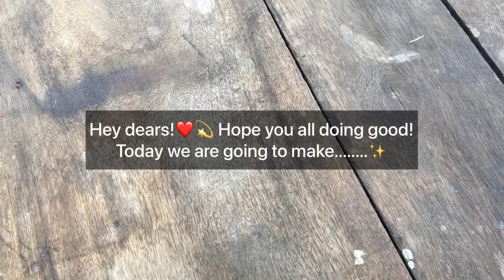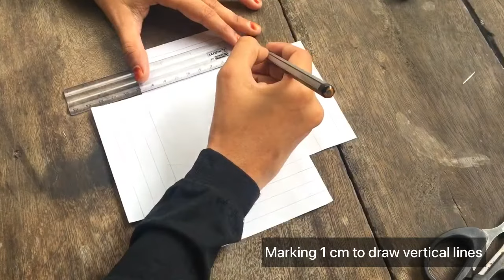Paper Mini Name Frame Tutorial🖋| Easy Frame at Home🙌🏻| Calligraphy Art | Hannah's Art Journey✨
Hey dears!❤️💫 Welcome back again!!
Happy to see you here. Today I came up with a cute paper mini name frame tutorial. You only need a paper for making this!✨ Hope you love this tutorial! Try it out & let me know the feedbacks🌝

~Hannah

Paper name frame
How to make frame
Make frame at home
Handmade frame
Calligraphy name board
Calligraphy art
Name frame making
Cute frame tutorial